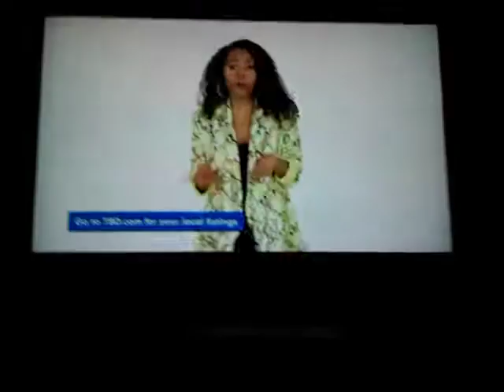Gerald MCRANEY Wounded Warrior project tv Commercial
If Was on The Judge Judy Season 22 Episode 4 worms Coming Up Through Drain?! ON KDBC-TV CBS4